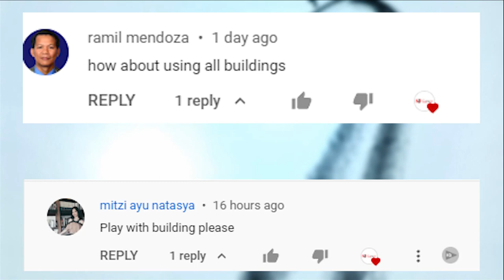All-building Squad in the Mighty Party as suggested by "mitz ayu natasya" and "ramil mendoza"